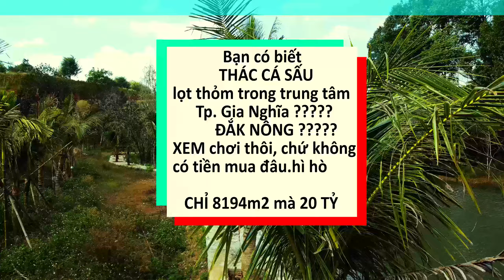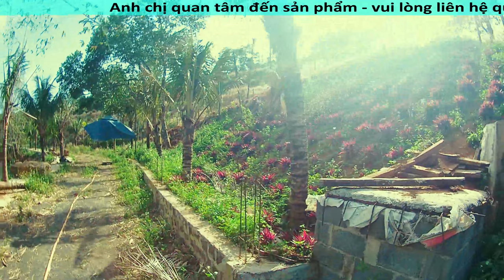Cùng khám phá "CON THÁC" đẹp nhất trung tâm thành phố Gia Nghĩa tỉnh Đắk Nông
Thông tin về lô đất:
- Diện tích: 8194m2 (Thực tế gần 1ha)
- Lô đất nằm sát với con thác Cá Sấu, vẻ đẹp tự nhiên, hoang dã luôn khiến bao nhiêu con tim thổn thức, cũng giống như một người con gái đẹp, luôn khiến các đấng mày râu phải thao thức bao đêm ^^!.
- Lô đất thuộc trung tâm của trung tâm Tp. Gia Nghĩa tỉnh Đắk Nông, với khu dân cư đông đúc, đất quy hoạch TMD (Đất thương mại dịch vụ), thích hợp đầu tư du lịch.
- Giá: 20 tỷ (Thương lượng)
Các từ khóa có thể khách hàng cũng đang tìm kiếm:
đất rẫy daksong Đaknông
view nghỉ dưỡng
bds2023
bds2022
bdsgiare
bdsgianghia
bdsdaknong
cây công nghiệp
sầu riêng
hồ tiêu
suối đá
đất rẫy daksong
bán đất Đaknông
đất rẫy giá rẻ
Đất nền giá rẻ
đắk nông
bat dong san dak nong
đất nền giá rẻ Đaknông
đất nền daksong
bất động sản daksong
đất làm farm daksong
homestay daksong
view sông
nhà đất
trung nguyên bđs
mua bat dong san
thi truong bat dong san
daknong
tin bat dong san
bat dong san
bất động sản Đaknông
muabannhadatdaknong
nhadatdaksong
trungnguyenbds
hồ câu
nguyêngiap1945re
dattaynguyengiare
nhadatdaknonggiare
datredaknong
bán đất sào rẻ
khu dân cư
trung tâm
đan phượng
phúc thọ
liên hà
tân hà
hoài đức
tân thanh
đức trọng
lâm hà
bảo lộc
di linh
đà lạt
bán đất
đất rẻ lâm đồng
bán đất rẻ
bán đất vườn rẻ
đất rẻ
đất nền
đất view
đất đẹp
Valentine 2023
lâm đồng
đất vườn
Đất vườn lâm đồng
nhà đất đắk nông
hải đăng bds
nhà đất hải đăng
đất nông nghiệp
bán nhà đắk nông
bán đất nền
bán đất rẻ đắk nông
bán nhà đất đắk nông
bán đất vườn đắk nông
đất rẻ đắk nông
mua đất đắk nông
bán vườn đắk nông
bán rẫy đắk nông
mua đất rẫy đắk nông
mua bán đất rẫy đắk nông
ban dat dak nong gia re
bán rẫy cà phê
rẫy cafe cây ăn trái
bán đất rẫy đắk nông
ban dat dak nong
bán đất đắk nông
view đẹp
bán đất đắk nông giá rẻ
bán đất đắk nông mới nhất
cuộc sống 3 miền
nhà đất đăk nông
Dụng cụ chơi golf
Shopping
thời trang nam 2023
thời trang nữ 2023
xe oto 2023
đồ chơi công nghệ
 sinh tồn nơi hoang dã
 sức khỏe tuổi 40